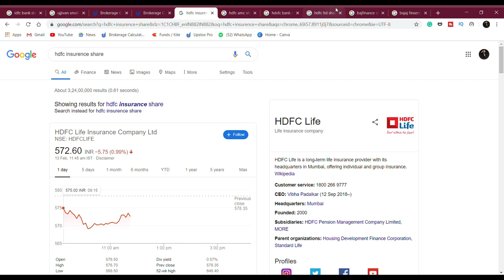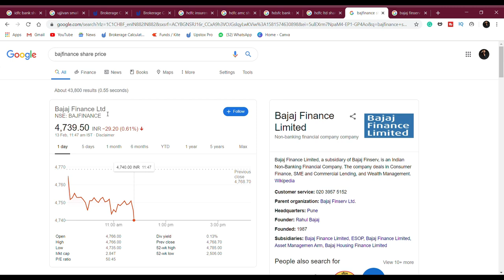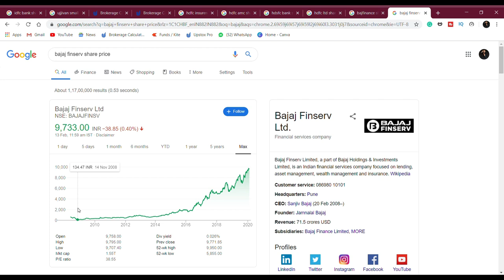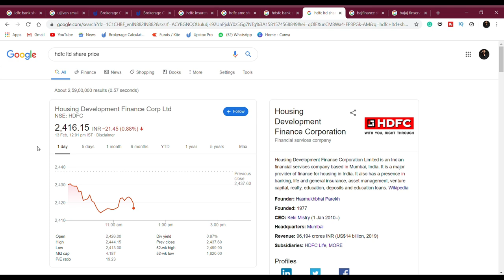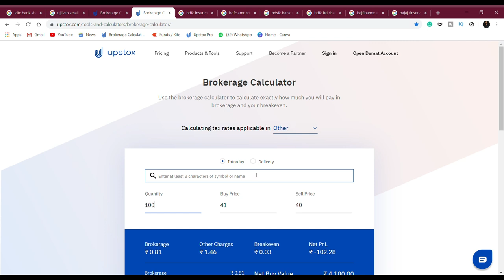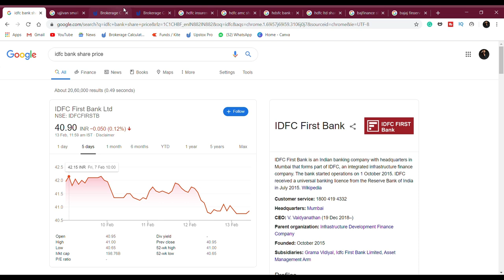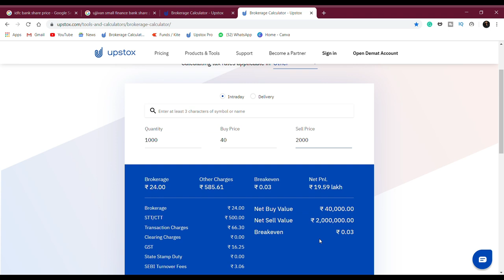How to earn money from share markets💵🤑|investment VS trading in Telugu💰🤓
By opening account with this link you will get free stock and 28,100 education services

You can also open account with zerodha but don't open now i will make a video on it its difficult to open in zerodha

300rs for account opening

In this video i explained what is the investment and pros and cons of investing in share market
What is trading and pros and cons of trading in stock market
And also Compare the both with examples in this video
Don't waste your money by trading

Do not trust any one in stock market

how to invest smartly in share markets
What to do what not to do in share market
Must build the portfolio correctly with FEUTURE plan

Don't invest your money in trading

Don't invest in pinny stocks

Never use 3rd party trading apps

Never trade currency

Never invest in others portfolio

Never react to the call or free advice

Never ever follow the youtube channels based on the stock market and money earning channels

must watch this video before going to buy a smart tv

Vu(43 inches) 4K Ultra HD Cinema TV 43CA;

Vu(50 inches) 4K Ultra HD Cinema TV 50CA;

Vu(55 inches) 4K Ultra HD Cinema TV 55CA;

Bluray movies

best tv's in amazon

1)best 32inch tv;

2)best 40inch tv;-i never find the best tv

3)best 43inch tv;

4)best 43inch tv;

5)best 49inch tv;

6)best 50inch tv;

7)best 55inch tv;

8)best 55inch tv;

9)best 55inch tv;

10)best 65inch tv;

Best tv's in Flipkart

1)best 32inch tv;

2)best 40inch tv;

3)best 43inch tv;

4)best 43inch tv;

5)best 49inch tv;-i never recommend this size now

6)best 50inch tv;

7)best 55inch tv;

8)best 55inch tv;

9)best 55inch tv;

10)best 65inch tv;

all types of customized home theatres with av receivers and speakers links are in the below if anyone wants to buy these products go for it

LG OLED tv;

Samsung QLED;

Samsung QLED;

TCL QLED;

Vu led;

5.2 home theatre
av receiver;

front speakers;-Yamaha

center speaker;-Yamaha

subwoofer;-Yamaha

subwoofer;-Polk

surround speakers;-Yamaha

7.2 home theatre

av receiver;

front speakers;-Polk

center speaker;-Klipsch/Polk

subwoofer;-Polk

subwoofer;-Polk/Yamaha

celling speaker;-Yamaha

surround speakers;-Yamaha

9.2 home theatre

av receiver;

front speakers;-Polk

center speaker;-Klipsch/Polk

subwoofer;-Polk

subwoofer;-Klipsch

celling speaker;-Yamaha

surround speakers;-Yamaha

11.2 home theatre

av receiver;

front speakers;-Klipsch/Polk

center speaker;-Klipsch/Polk

subwoofer;-svs

subwoofer;-Klipsch/Polk

celling speaker;-Yamaha

surround speakers;-Polk

middle speakers;-Yamaha

13.2 home theatre

av receiver;

front speakers;-

1)Polk

2)Klipsch

3)Yamaha

center speaker

1)Polk

2)Yamaha

3)svs

surround speakers

1)Polk

2)Klipsch

3)Yamaha

subwoofer

1)Polk

2)Klipsch

3)Yamaha

4)SVS

5)BIC America

AmazonBasics 14-Gauge Speaker Wire;

AmazonBasics 16-Gauge Speaker Wire;

C&E 18 Gauge Speaker Wire Cable;

Satellite Wall Ceiling Mounting Stand;

MYL TANOTIS;